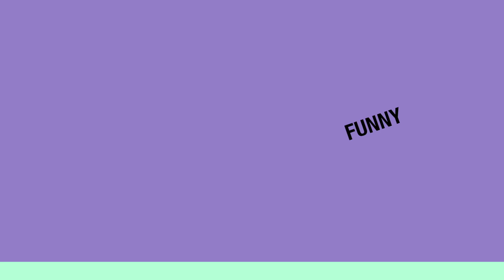rosskennedy_brandingmyself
branding myselffffff